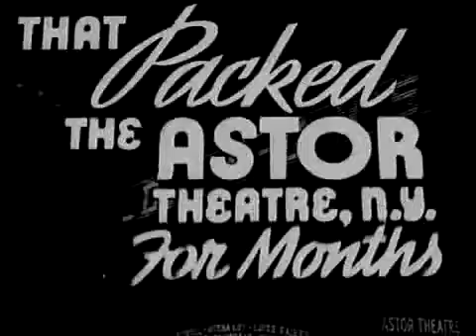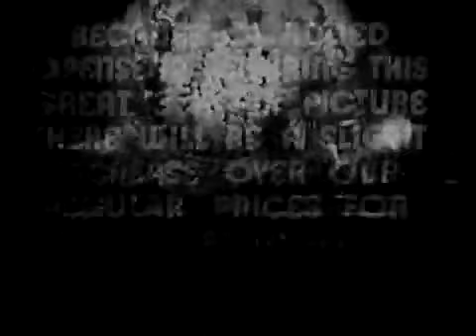The Great Ziegfeld - Trailer 1936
Trailor for MGM's 1936 musical The Great Ziegfeld